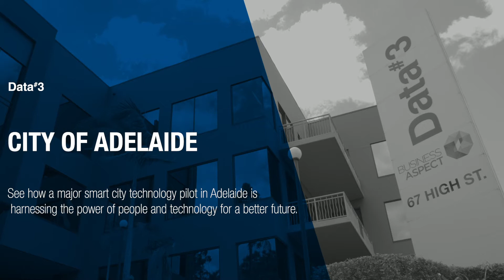City of Adelaide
See how a major smart city technology pilot in Adelaide is harnessing the power of people and technology for a better future.